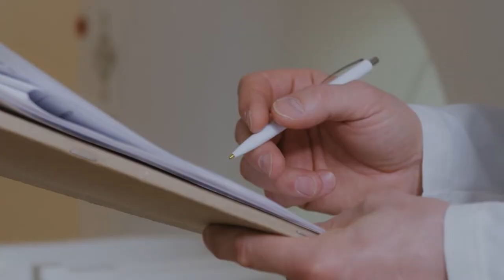ESTE ES EL TRATAMIENTO PARA LA ANSIEDAD - Juan Camilo Psicologo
¿Te gustaría ver más contenidos como este?

Producción: Home Studio